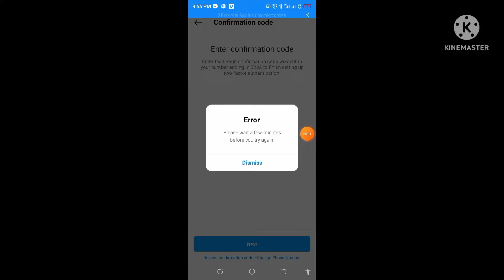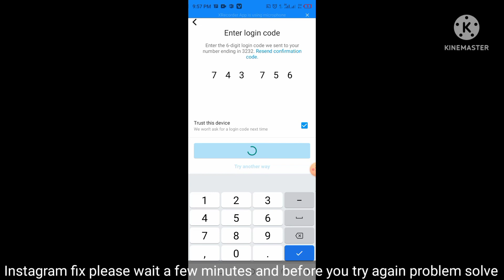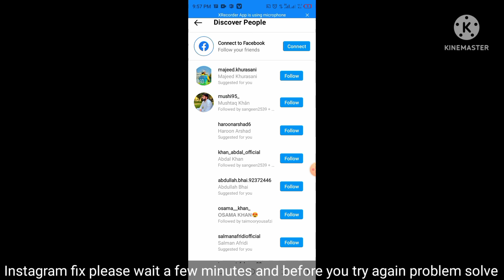Instagram fix please wait a few minutes before you try again problem solve. technical zia khan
Instagram fix please wait a few minutes before you try again problem solve.

please wait a few minutes before you try again error problem fixed